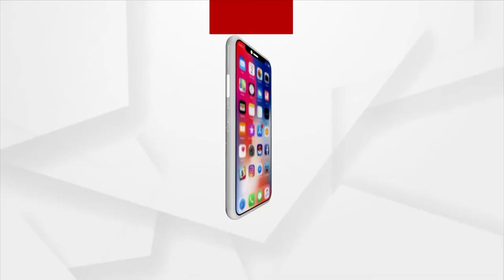Sakalara Bada Khabar@ 9.30 am | 2 Feb 2022 | Argus News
+ ରାଜ୍ୟରେ ଖସୁଛି କରୋନା ସଂକ୍ରମଣ
+ ଆଜି ବିଜେପି କର୍ମୀଙ୍କୁ ସମ୍ବୋଧନ କରିବେ ପ୍ରଧାନମନ୍ତ୍ରୀ ମୋଦି
+ ଭଦ୍ରକରେ ରାଜନୈତିକ ହିଂସା
+ ଆଜି ମହାପ୍ରଭୁଙ୍କ ପଦ୍ମବେଶ
+ ରାଜ୍ୟରେ କମୁଛି ଶୀତ
+ ଅନ୍ୟକୁ ସାହାଯ୍ୟ କରିବାର ନିଆରା ଧାରା